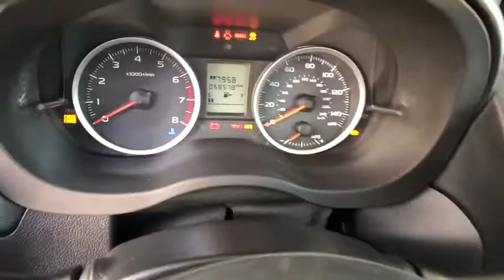2014 SUBARU FORESTER Northern California, Redding, Sacramento, Red Bluff, Chico, CA EG480788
SILVER USED 2014 SUBARU FORESTER available in Northern California at  Lithia Toyota of Redding. Servicing the Redding, Sacramento, Red Bluff, Chico, CA area.
2014 SUBARU FORESTER 4DR MAN 2.5I PZEV - Stock#: EG480788 - VIN#: JF2SJAAC4EG480788

250 E. Cypress Ave.

2.5i trim, Ice Silver Metallic exterior. EPA 29 MPG Hwy/22 MPG City! Bluetooth, CD Player, iPod/MP3 Input, All Wheel Drive, Non-Smoker vehicle. READ MORE!br /br /KEY FEATURES INCLUDEbr /iPod/MP3 Input, Bluetooth, CD Player. MP3 Player, All Wheel Drive, Keyless Entry, Steering Wheel Controls, Child Safety Locks, Electronic Stability Control, Bucket Seats. Non-Smoker vehicle. br /br /VEHICLE REVIEWSbr /What may be more important for most people is that the 2014 Forester's all-new platform adds a massive 3.7 inches of rear legroom. Also helping is the stadium-type placement of the rear seats.  -Edmunds.com. Great Gas Mileage: 29 MPG Hwy. br /br /WHY BUY FROM USbr /Our commitment to treating you in a neighborly fashion extends from our inventories and auto repair service to our no-frills, easy-to-comprehend auto financing. This comes not only in the form of car loans and leasing service for drivers from Redding, Chico, Red Bluff and Shasta Lake, but a tenacious spirit dedicated to getting the flexible terms you deserve. Please feel free to explore our entire site and see all of the products, services, and pre-buy car research we have to offer. br /br /Pricing analysis performed on 6/5/2018. Fuel economy calculations based on original manufacturer data for trim engine configuration. Please confirm the accuracy of the included equipment by calling us prior to purchase. br / Some of our Pre-Owned vehicles may be subject to unrepaired safety recalls. Check for a vehicle's unrepaired recalls by VIN at